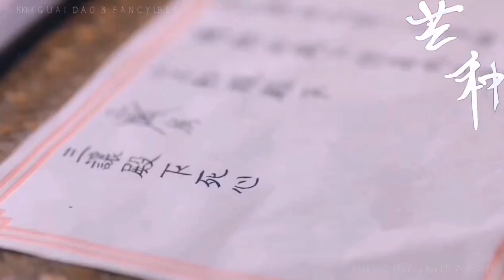[FMV] Mang Chủng | Hàn Vân Tịch - Cúc Tịnh Y